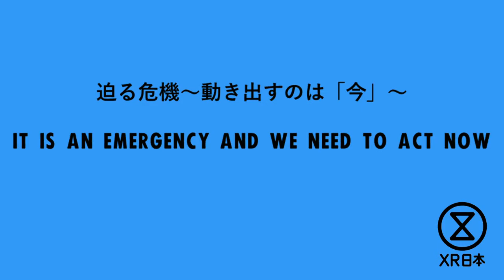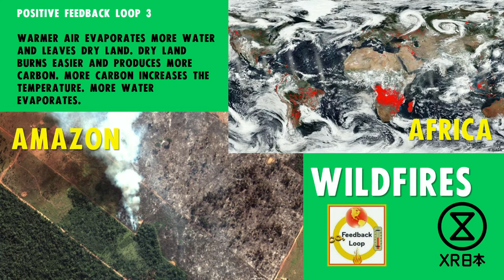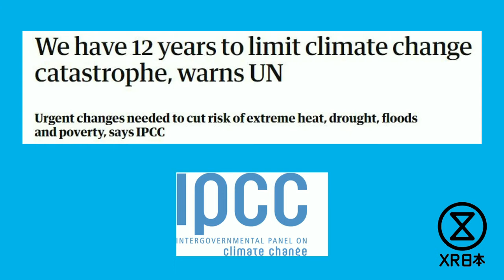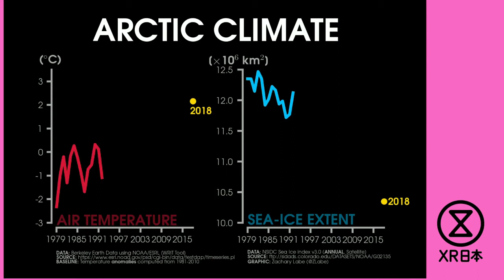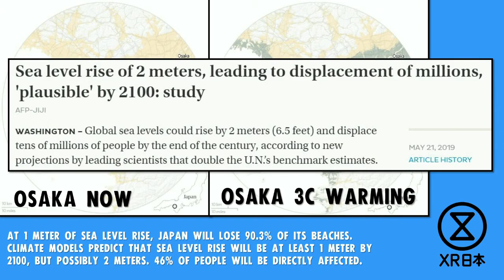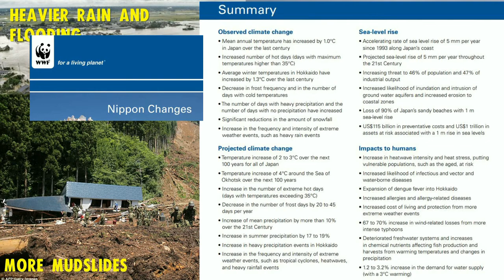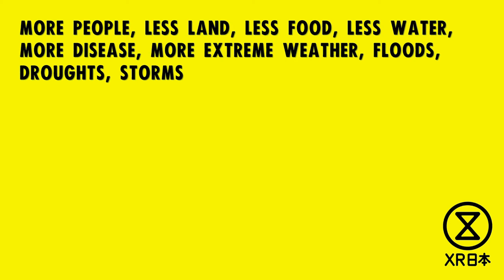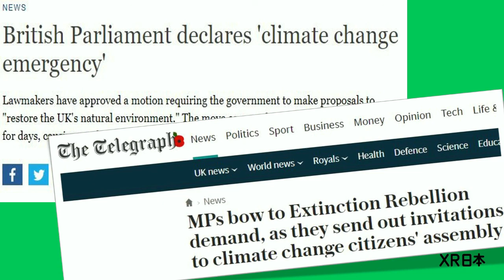Extinction Rebellion Japan The Talk